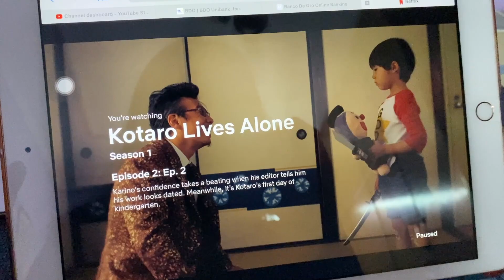MOTHER-IN-LAW GIFTED ME BANGLES & MANGALSUTRA. SIGNS OF MARRIAGE IN INDIA | Filipina Indian - JaNin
NAMASTE EVERYONE! Mother-in-law and brother-in-law went with me to get bangles & mangalsutra. It is my mother-in-law's gift to me. It's really sweet. THANK YOU SO MUCH FOR ALL OF YOUR SUPPORT!

SCHEDULE:
We don't really have a schedule but we try to upload 2-3 times a week! Thank you so much for all of your patience and all of your support!

MORE:
What I'm currently reading = LAYLA by Colleen Hoover